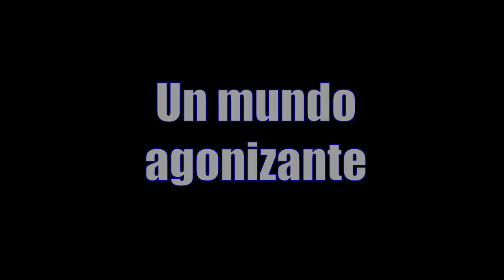Teoría Horizon Zero Dawn: ¿Hades explicado?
Bienvenidos al Otro Canal Nerd y al especial de UN MILLON DE VISTAS. En esta ocasión he decidido recuperar uno de los grandes temas de Horizon Zero Dawn, el despertar de Hades y la extraña transmisión.